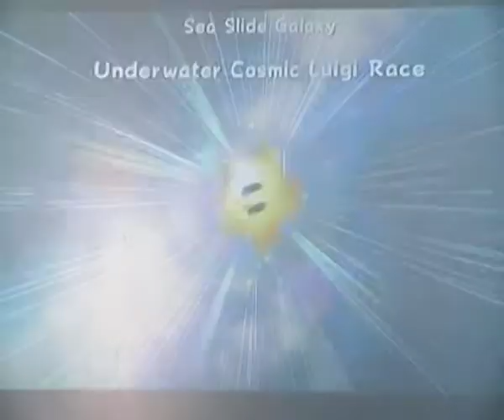Super Mario Galaxy (Sea Slide Galaxy) - Underwater Cosmic Luigi Race